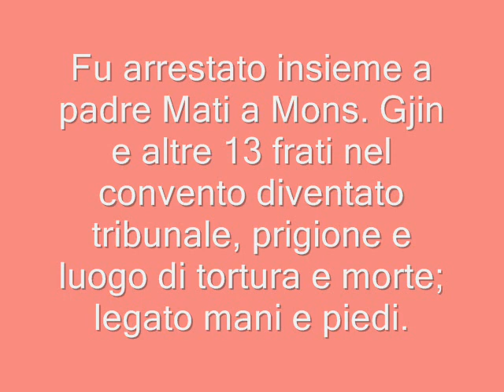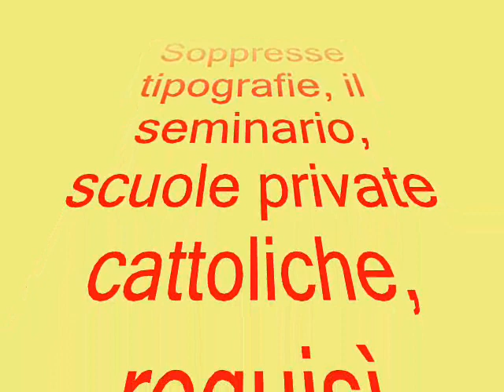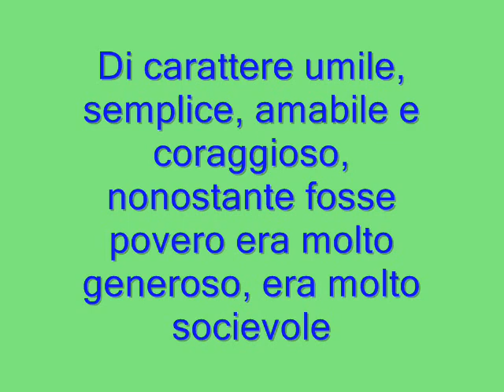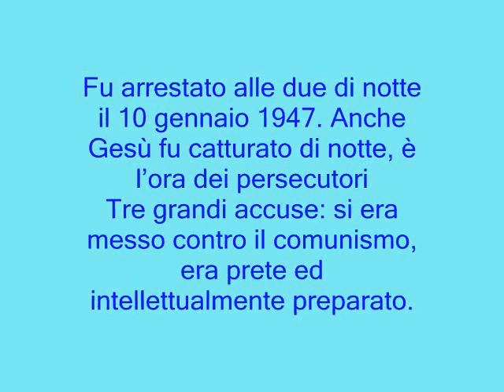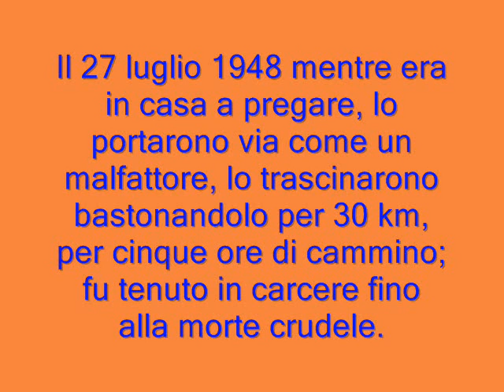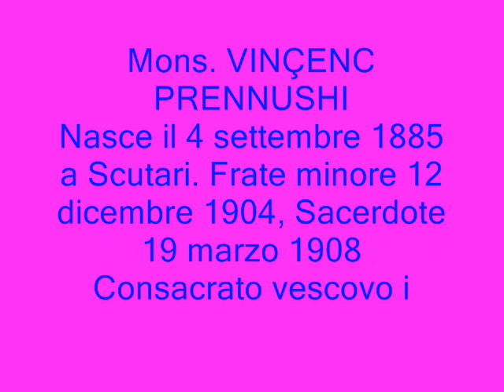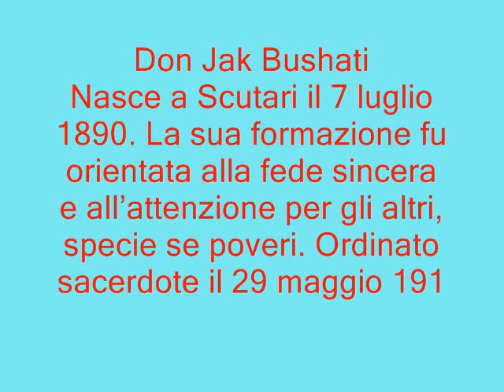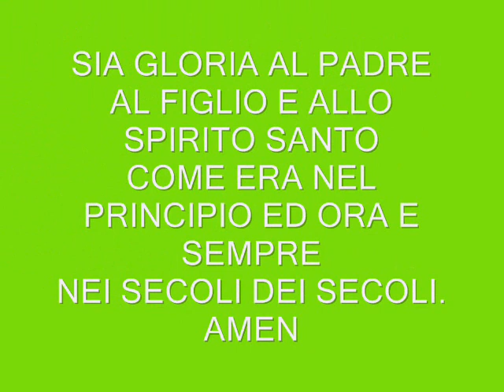ALBANIA TERRA DI MARTIRIO PARTE QUARTA 0002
Beati Çiprian Nika, Mati Prendushi, Dedë Plani,Ejell Deda, Anton Muzaj, Lek Sirdani, Pjetër Çuni, Josif Papamihali, Vinçenc Prennushi,
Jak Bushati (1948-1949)